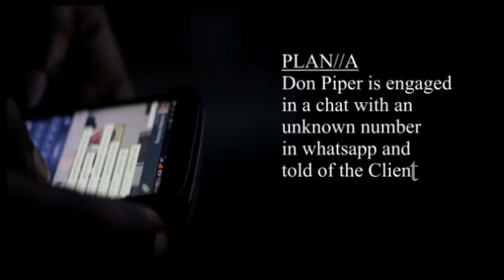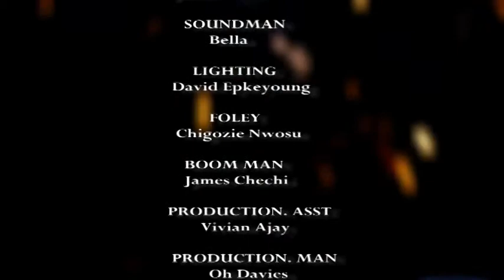criminal MIND (Full movie by JAMES DE-DUKE) Nigerian Movie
Peter is in the Country with a pack of DIAMONDS. The PLAYLIST and DON PIPER are after him. It is now a chase. WHO WINS?
A James De-Duke Film
Ultimate Movies
2015